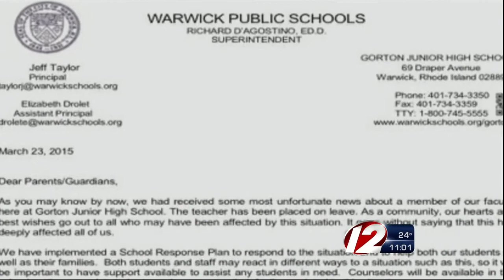Warwick science teacher charged with sexual assault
Gorton Junior High teacher Mario Atoyan has been placed on leave, the Warwick superintendent confirms.